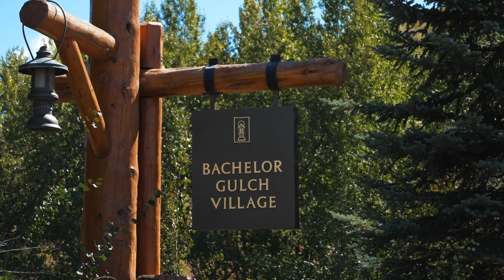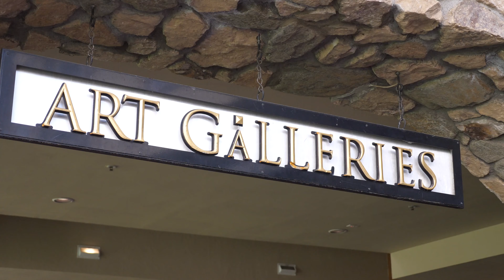21 Buckhorn Lane | Bachelor Gulch, CO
Relish in the lifestyle of a perfect ski-in/ski-out location within the world-class ski resort of Bachelor Gulch. Step out from the back door, up a few heated steps and onto Roughlock ski run or ski head down to the Ritz-Carlton for a Colorado culinary experience at Wyld after a long day.

This 3,577 square foot single family home features 4-bedrooms, 6-bathrooms and a lower level family room complete with a wet bar for all of your entertaining needs. The vaulted ceilings and sizable windows throughout the kitchen, dining room, and great room usher in the natural light and highlight the wonderful outdoor space that is perfect for a morning coffee or an enchanting evening gathered around the fire pit. The sunken hot tub, outdoor kitchen area and heated staircase leading to the skiway only add to the allure of this delightful backyard.

Take full advantage of living within the resort and call Dial-A-Ride when you want to leave the car at home to enjoy dinner or a performance in Beaver Creek.